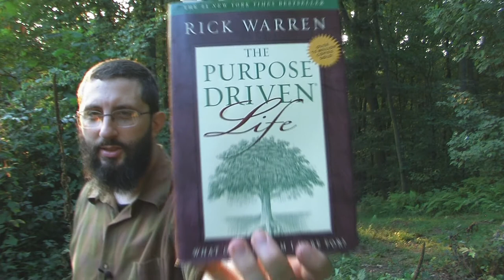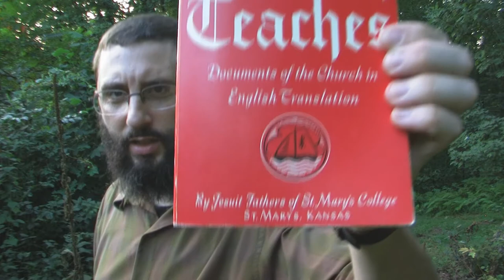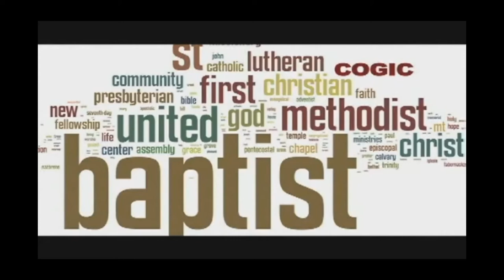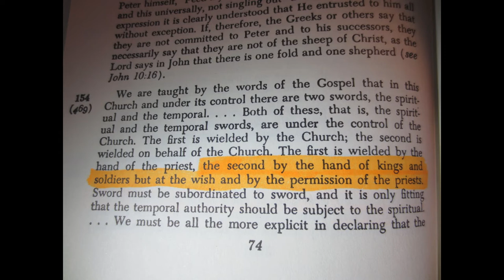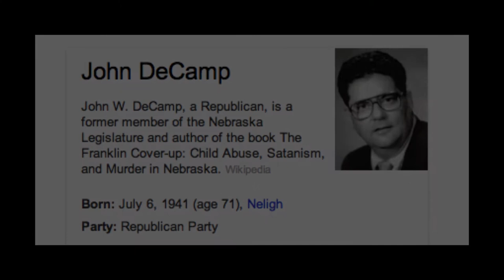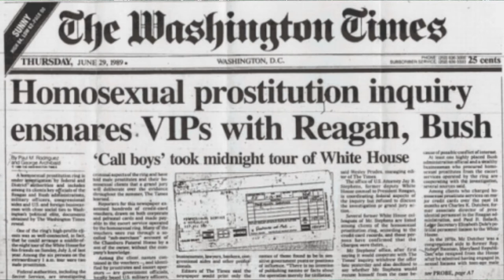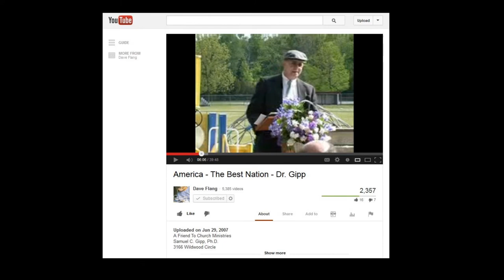Are Baptist Practices From The Bible Or The Catholic Catechism? Part 3